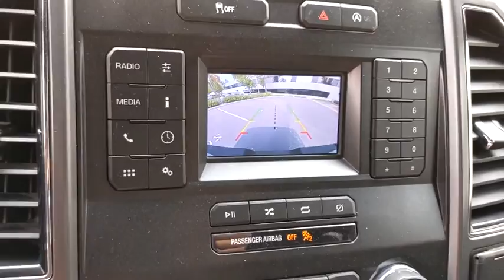2018 Ford F-150 Thousand Oaks, Westlake Village, Simi Valley, Oxnard, Ventura, CA JKD90785P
Shadow Black Used 2018 Ford F-150 available in Thousand Oaks, California at DCH Subaru of Thousand Oaks. Servicing the Westlake Village, Simi Valley, Oxnard, Ventura, CA area.